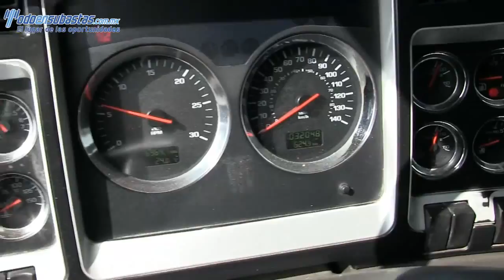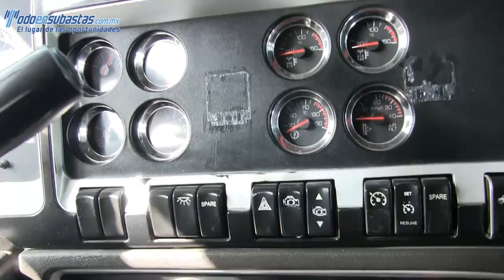830742 Kenworth T800 Tracto Quinta Rueda 2011